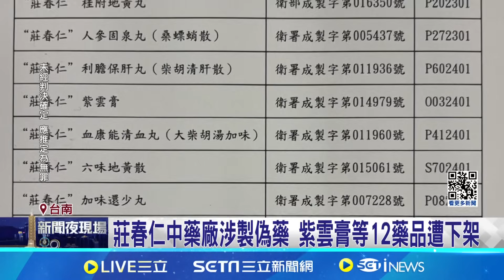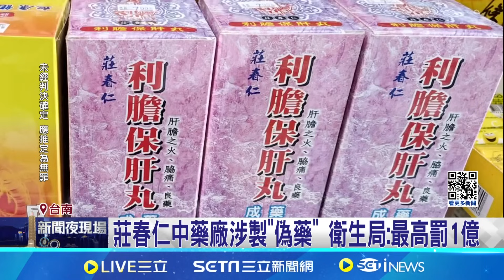紫雲膏.保肝丸都出包 莊春仁中藥廠涉製造"偽藥" 莊春仁中藥廠涉製偽藥 紫雲膏等12藥品遭下架 │記者 王紹宇 吳繢杉 │【新聞一把抓】20240609│三立新聞台